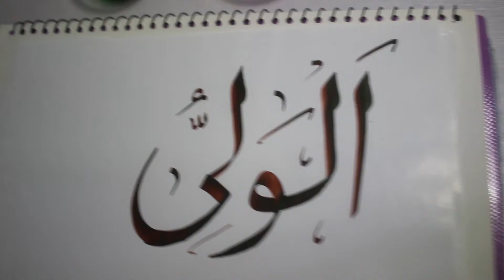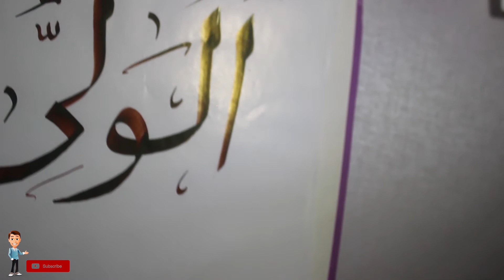AL Wali ( الولی ) | The Name OF Allah | Vol 55 | Calligraphy Trick | Arabic Style For Beginner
ASSALAM O ALAIKUM FREIND,S

Dosto Aaj Ki Is Video Mei Ham Sekhein gen Allah  Pak Ka Buhat Hi Piyara Name " AL WALI   ' Likhna
INSHA ALLAH Aap bhi Buhat Jald Is Tarah Likhna Sekh Jayen ge

OR

Ap Ki Sopport Or Piyar Dena Ka Shukriya

HELLO FREIND

And do the Alerts button (🔔) as the new videos will be sent along 😍 • ▬ • ▬ • ▬ • ▬ • ▬ • ▬ • ▬